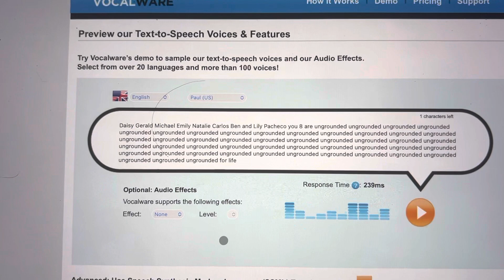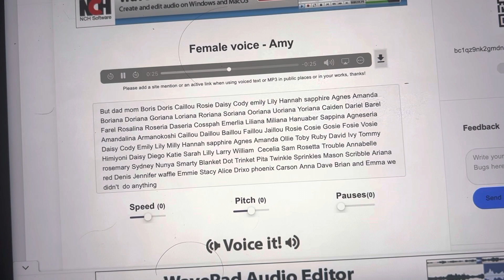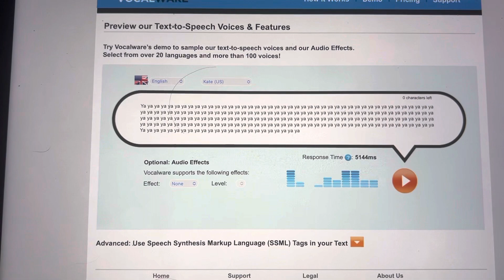Daisy Gerald Michael Emily Natalie Carlos Ben Lily get ungrounded for nothing by me and my team